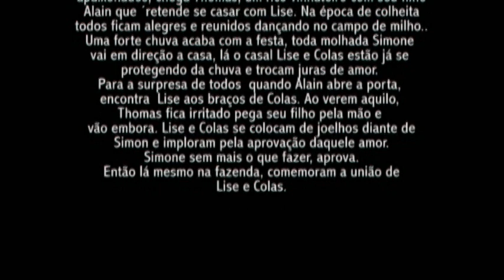LA FILLE MAL GARDÉE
ESPETÁCULO 2009
DIREÇÃO CLÉLIA SERRANO
CENTRO DE ARTES MADELEINE ROSAY